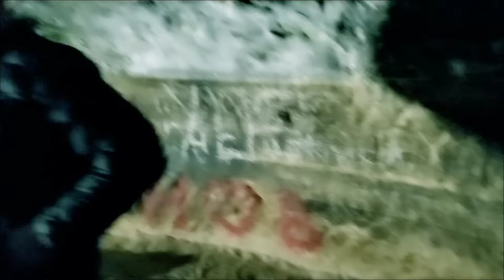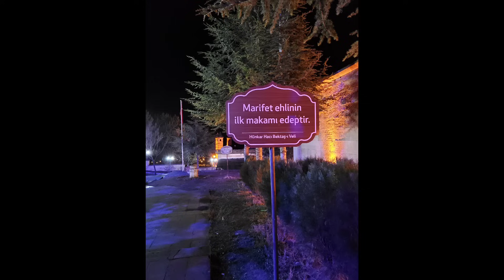SURETLER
Han Yeraltı Şehri
Tür: Yeraltı Şehri
Kültür: Bizans, Roma
Yüzyıl: 1. yy
Bölge: Türkiye, İç Anadolu Bölgesi, Eskişehir, Han

Han Yer Altı Şehri’nin girişinde, ana kayaya oyulmuş 1.80 m yüksekliğinde ve 1.00 m genişliğinde dikdörtgen bir kapı var. Buradan 7.30 m uzunlukta, 6.50 genişlikte oval planda bir galeriye girilmektedir. Galerinin yüksekliği 2.25 m olup, keski izleri tavanda ve yanlarda görülmektedir.Han yer altı şehrinin, yaklaşık 1.5 km kare kadar bir alanı kapladığı tahmin edilmektedir.

BÖLGEDE NEKROPOL MEVCUT 400 YIL MEZARLAR KULLANILMIS VE ÇOĞU YER ALTI TÜNELLERİ VE MEZAR ODALARI MEVCUT

İsmini bulunduğu ilçeden almaktadır. İlçe içerisinde pek çok antik ve tarihi yapı bulunmaktadır. İlçede kayalara oyulmuş mezarlar ve bazı galeriler görmek mümkündür. Han Yeraltı Şehri de bunlardan bir tanesidir.[1]

Yeraltı şehri belli aralıklarla kat olacak şekilde oyma yöntemiyle inşa edilmiştir. Odalar, mekanlar ve mekanları birbiri ile bağlayan koridorlar bulunmaktadır. Bu koridorların bir çoğuda yapının en alt katında bulunan su kanallarına çıkmaktadır.[1]

Yapı yeraltına oyulan 3 ana odadan oluşmaktadır. Odalarda sandukalar ve fiyonk, rozet gibi motifler ile süslemeler yapılmıştır.[1]

İlk kazılar 1992 ve 1993 yılında Eskişehir Müze Müdürlüğü ve Anadolu Üniversitesi tarafından yapılmıştır. Bu kazılara Yardımcı Doçent Doktor Ahmet Oğuz Alp başkanlık etmiştir.[1]

Yeraltı şehrinin alt katlarında birçok su kanalı bulunmuştur. Bu kanallara su kaynağı ilçenin etrafındaki dağlardan gelmektedir. Su kanallarının nereye gittiği, ilçe dışında başka yerleşim yerlerine su taşıyıp taşımadığı, ilçede hangi bölgelere su taşıdığı bilinmemektedir.[2]

Han yeraltı yerleşimi olarak adlandırılan alan, doğal kayalıklarda, yeraltına oyularak yapılmış galerilerden oluşuyor. Yeraltına yapılan kat kat mekânlar ile mekânları birbirine bağlayan koridorlar, en alt seviyede, kuzeyden gelen bir temiz su kanalına bağlanıyor.

Mezar odasının girişi ise güneydoğuda yer alıyor ve yeraltına oyularak yapılmış üç odadan oluşuyor. Odalarda arcosoliumlu mezarlar bulunuyor. Oda duvarının özellikle üst seviyesinde ve tavanda rozet, baklava dilimi, düğümler, yaprak ve çarkı felek motifleri bulunuyor. Bu bölgede bilinen tek örnek olması nedeniyle önemli.

Kayaya oyulmuş karmaşık bir yapı sergileyen yeraltı galerilerinin ve çok sayıdaki tahıl ambarının, Anadolu genelinde Bizans Döneminde etkileri uzun bir devam eden Arap Akınlarına (7-9. yüzyıl) karşı savunma ve korumaya yönelik olarak yapılmış olabileceği tahmin ediliyor.